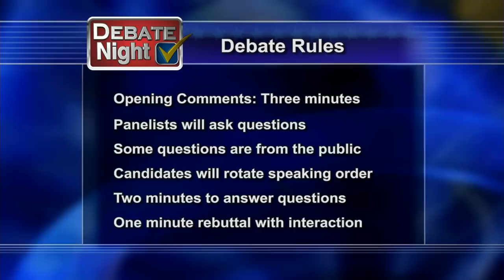Debate Night 2012 - MN House District 5A - John Persell & Larry Howes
John Persell (D)
Larry Howes (R)

Aired Monday. October 1, 2012 at 8pm on Lakeland Public Television